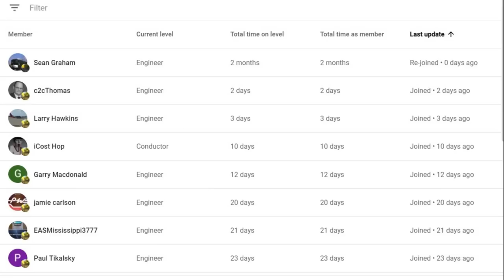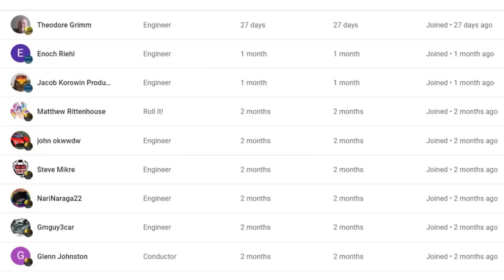I Was Filming a CSX Train And This Happened! Bouncing Box Cars On CSX Train! Rare CN + CP Train! DPU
I Was Filming a CSX Train And This Happened! Bouncing Box Cars On CSX Train! Rare CN + CP Train! DPU. 7 Trains in all in this action packed train video filmed in and around Dun Kirk NY on May 24th 2022.
0:00 Intro.
0:54 We are at the Westfield Railfan Park on the east side of Westfield, New York. We are looking east at the CSX gates at North Gale Street on 23 May 2022. At 1:01 CSX train I165 appears on track #1 from behind the trees. At 2:21 an end of train DPU appears. At 2:24 we see the CSX Mile Post 58 marker to the east of North Gale Street. At 2:51 you step in front of the camcorder to talk to us about CSX train I165 (You said that this was train I166.). CSX train I165 originates in Montreal, Quebec, Canada as Canadian Pacific train #143. The train crosses into the United States and goes to the CSX Seneca Yard where the Canadian Pacific crew gets off the train and a CSX crew takes over what is now CSX train I165. The train then heads west to the Canadian Pacific's Schiller Park Intermodal Yard in Schiller Park, Illinois.

3:45 We are at the Berry Road crossing in Pomfret, New York on 24 May 2022. The CSX gates are down. At 3:57 CSX train Q368 hits Berry Road. We hear a lot of noise as the cars on CSX train Q368 bounces over the Berry Road crossing. At 5:34 CSX train Q368 passes Berry Road.

6:37 We are at the Berry Road crossing in Pomfret, New York on 24 May 2022. We are on the south side of the CSX tracks as CSX train I168 hits Berry Road at 6:21. At 8:10 freight cars in the form of auto racks appear on the intermodal train. At 8:34 CSX train Q368 passes Berry Road. You zoom in on the end of CSX train Q168 as it heads east. At 9:02 CSX train I168 passes the Mile Post 44.8 signals.

9:11 You start to walk over to the Norfolk Southern tracks to see if these are any Norfolk ?Southern tracks crossing.

9:37 You look west on the Norfolk Southern tracks and we see the headlight of an approaching Norfolk Southern train. At 9:43 you zoom in on Norfolk Southern train #316 which has just crossed Lake Road. At 9:58 Norfolk Southern train #316 hits Berry Road. The train is powered by a BNSF engine and a Norfolk Southern engine. At 11:31 Norfolk Southern train #316 passes Berry Road. You zoom in on the end of Norfolk Southern train #316.

12:30 You start to walk back to the CSX tracks. At 13:03 you do a quick look west on the CSX tracks and see there is no train coming from that direction. At 12:09 we look east on the CSX tracks to see that there is nothing coming from that direction either.

13:38 We are driving south on Lincoln Avenue in Dunkirk, New York on 24 May 2022. The gates are down at the Norfolk Southern tracks. At 12:21 we hear the blowing horn of Norfolk Southern train #315. At 13:27 we cross the former Dunkirk, Allegheny Valley & Pittsburg Railroad tracks. These tracks are now the CSX industrial spur that services CSX customers in Dunkirk and Fredonia, New York. At 15:15 Norfolk Southern train #315 passes Lincoln Avenue.

17:01 We are at the Berry Road crossing in Pomfret, New York on 24 May 2022 and the CSX gates are going down. At 17:26 CSX train B713 hits Berry Road. This train is powered by a Canadian National engine and Canadian Pacific engine. At 18:40 CSX train B713 passes Berry Road. This train comes off the Iowa Interstate Railroad at Burr Oak Yard in Blue Island, Illinois . This is a train of loaded ethanol cars. It is interesting that this train is an eastbound train with a train symbol that ends in an odd number. Usually trains with odd numbers are westbound trains.

19:44 We are at the Berry Road crossing in Pomfret, New York on 24 May 2022. The CSX gates are going down. At 19:59 we hear the horn on CSX train I017 blowing a warning of its approach to Berry Road. At 20:20 CSX train I017 hits Berry Road. At 20:37 there is a strip of metal strip hanging from a UPS trailer. At 21:26 CSX train I017 passes Berry Road.

21:53 Your Outro begins and ends at 25:02.

Thank you for documenting these trains in the Dunkirk, New York area. It was good to see that you made it out to the Westfield Railfan Park in Westfield, New York on 23 May 2022. I was wondering when you were going to make a trip to the Westfield Railfan Park. Are we going to see any other videos from the Westfield Railfan Park from 23 May 2022? I wonder when CSX is going to do anything about that bouncing of the railcars going across the Berry Road crossing on track #2. Does CSX even know that there is a potential problem at that location?

Please help out my channel by watching another one of my videos, leaving a Comment and hit the thumbs up button when you watch them and SUBSCRIBE to Wide World of Trains